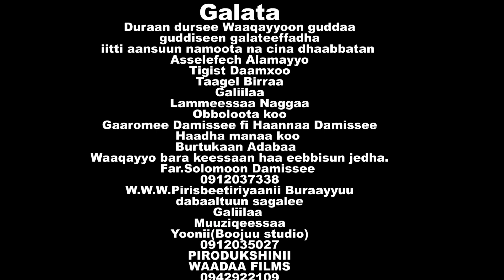SOLOMON DAMISSIE: DARBEERA